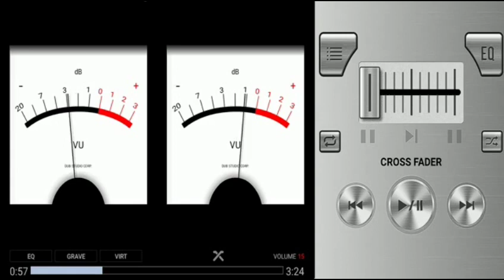MARCOS ANTONIO OS MELHORES LOUVORES